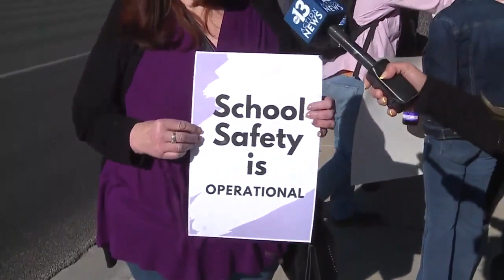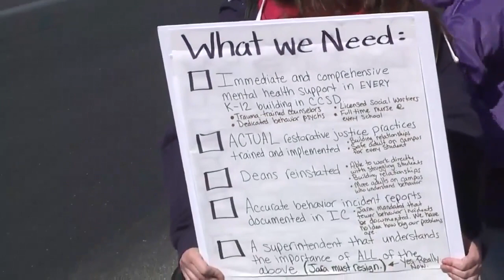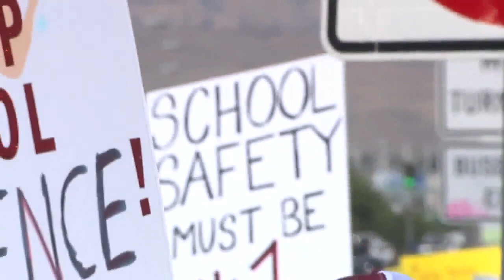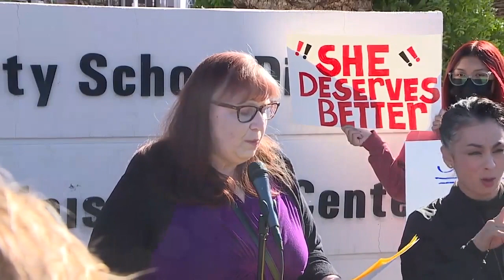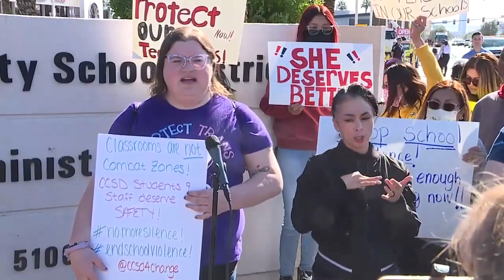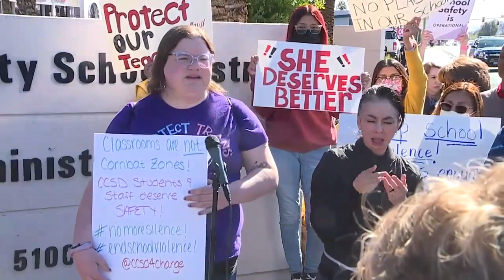CCSD teachers gather to protest violence in schools following gruesome Eldorado attack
Clark County School District teachers are fighting back in full force. CCSD faculty and staff members gathered outside the district's administrative building in Spring Valley on Wednesday to protest following the violent attack on a teacher at Eldorado High School.